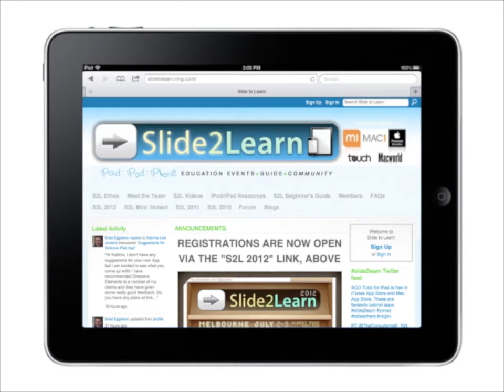Slide to Learn 2012 - Tony Vincent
Tony Vincent describes the sessions he'll be facilitating at Slide to Learn 2012 in Melbourne, Australia July 2-3, 2012. The video was made using the iPad app Explain Everything.